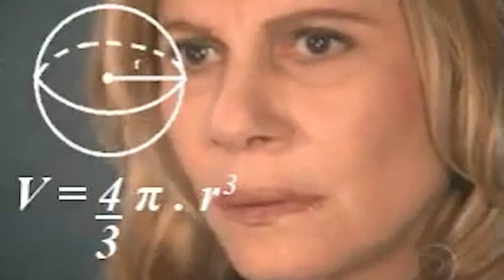Going to Office After long long Lockdown Be like😂 | Sagar Aggarwal Vlogs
I had prepared this skit for my office Competition, So, i thought this video worth sharing 🙏🙏 Tried Something New

Do watch till the end and enjoy!!

Camera: Oneplus 7t pro
Phone Mount Universal Phone Holder XT-02